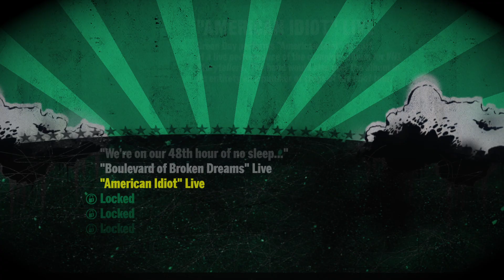American Idiot - Green Day -Live- February 15, 2005 (Green Day Rock Band Extra)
Context: "Green Day performs American Idiot as part of a live performance of the complete album for VH1 Storytellers. The Band would also play the album in its entirety on a number of stops of the Idiot tour."

Captured from "Green Day Rock Band" for PS3.